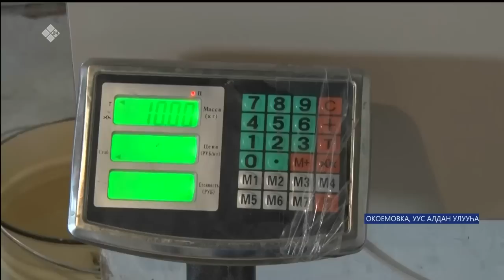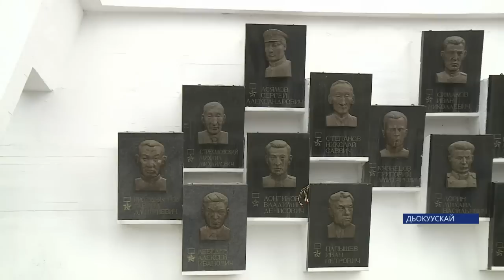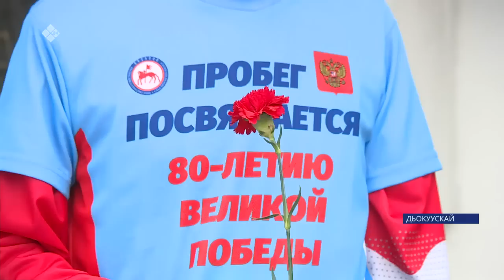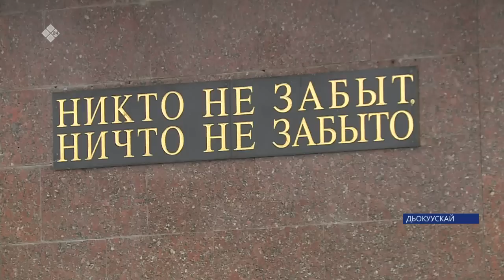«Саха сирэ» информационнай биэрии. Атырдьах ыйын 21 күнэ 13:30